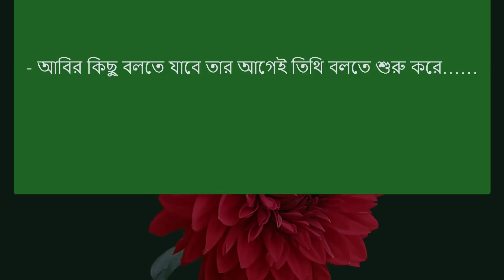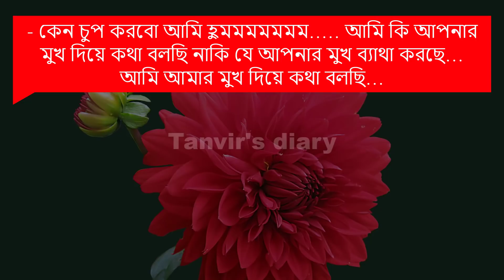বজ্জাত বস রোমান্টিক হাসবেন্ড পর্ব-১০ | সিজন-২ | Bojjat Boss | Voice-Shonalika, Ashik | Tanvirs Diary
◆ Voice : Shonalika, Ashik, Misty, Asha, Priyanka, Tanvir, Raihanul, Nejum, Farzana, Mafi, Mosarof, Hasan, Khokon & +10

◆ Script :  Nusrat Jahan Bristy

◆ Script Edit :  Tanvir Islam Tonmoy